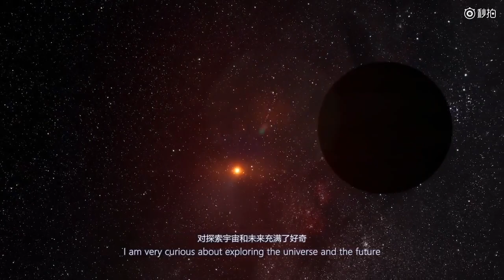【TFBOYS王俊凱】王俊凱提問霍金教授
Dear Professor Hawking@史蒂芬霍金_StephenHawking  ，I’m Karry Wang from China. It’s my great honor to raise questions about the future to you. Thank you so much for this opportunity! Looking forward to hearing your incisive insights!

親愛的霍金教授@史蒂芬霍金_StephenHawking：我是中國的Karry Wang。能夠向您提出關於未來的問題，我感到非常榮幸。非常感謝您提供這個機會！期待聽到您精闢的見解！